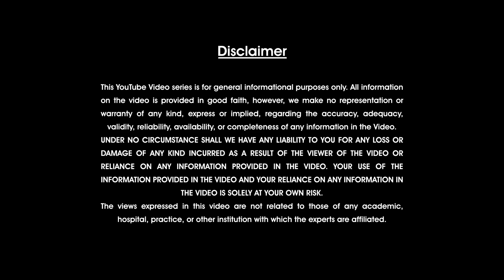Expert Talk on the topic Forestry As Career Option | RK Amarjit | IFS | Manipur Forest Department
SS Career Expert Talk is a platform where experts share their knowledge & experience and help students identify their career paths.